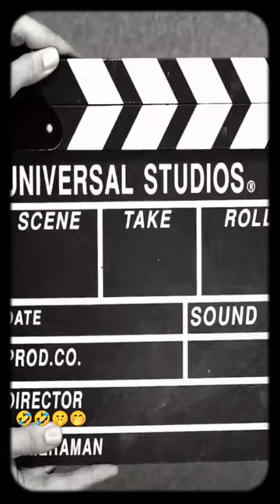shorts short Funnyquotes Comedy quotes trendings trend shortvideo trendingon Jokes funnyvideos🤣